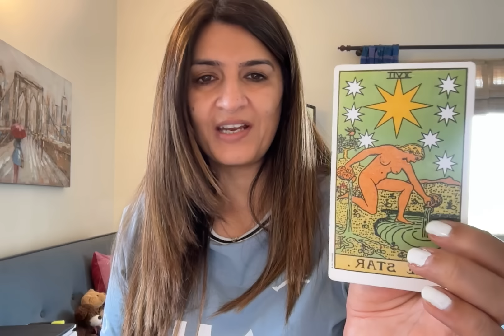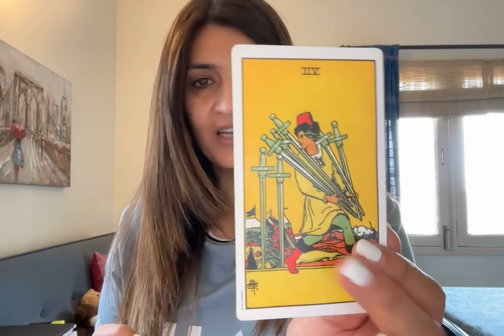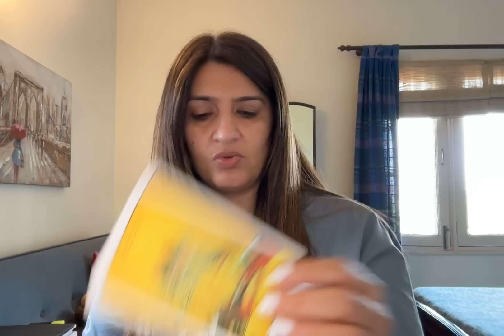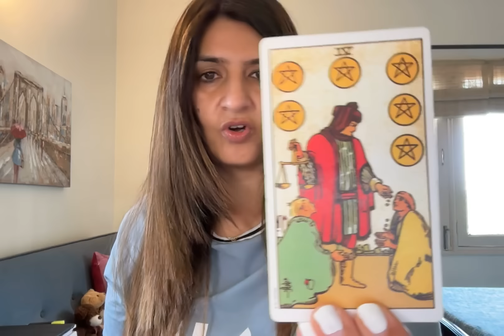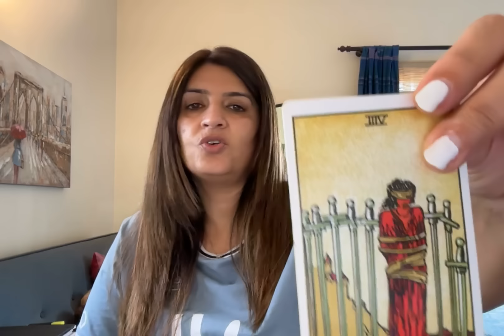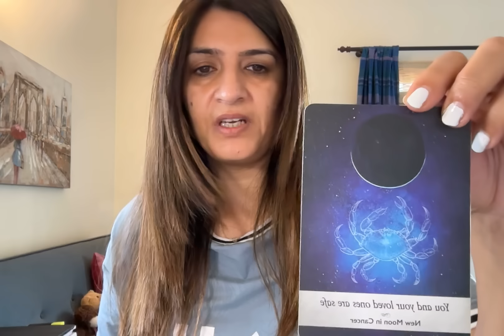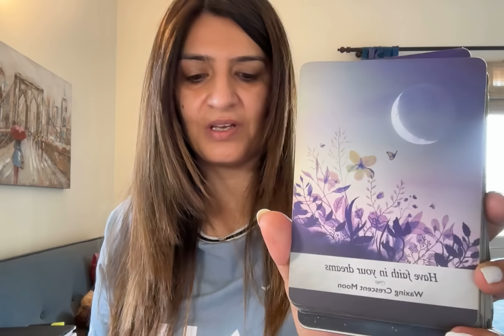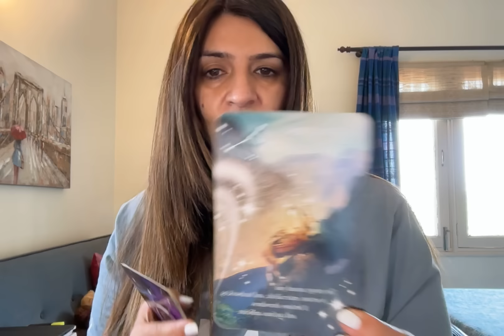REUNION after a fight or silence.Can't walk away. Can't stop thinking about u. Next 3 days imp. 222💖